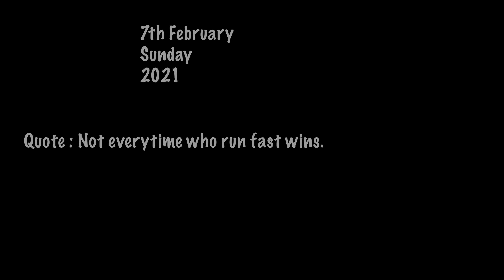BEST MODIFICATION FOR MY BMW GSA 1250..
Crystal Green X MN
Thanos Durand Purple X MN
are my Personal Favorite Pick.

(Ps: 2 sunglasses for Approx 2000 Hurry up)